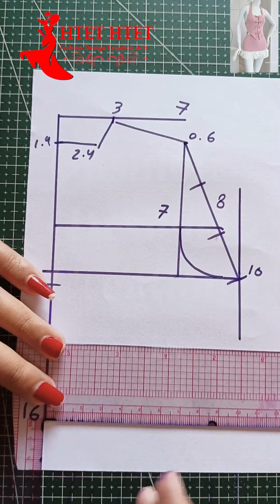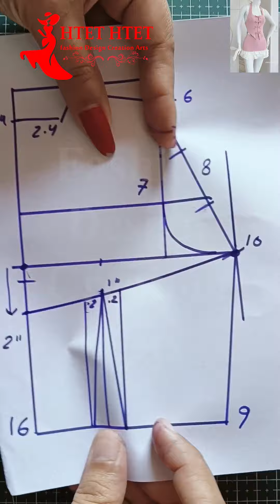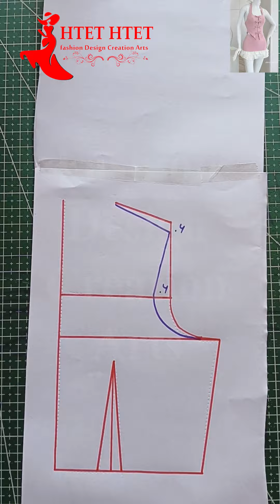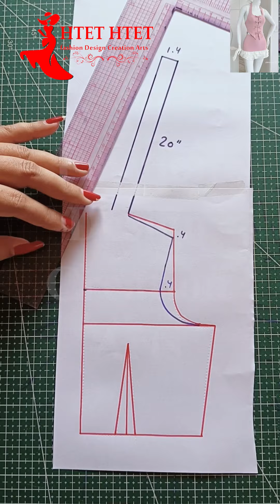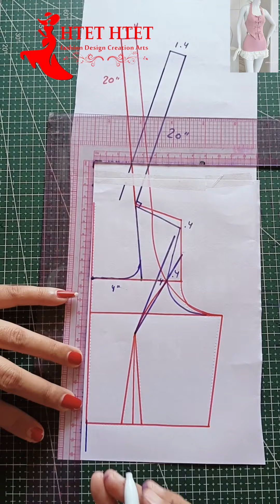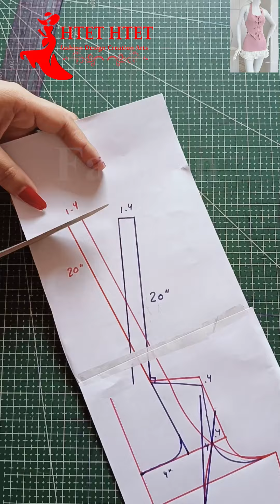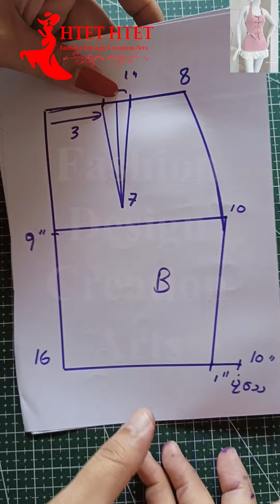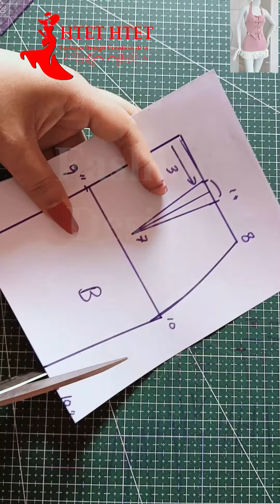Skirt & Croptop ပတ်တန်ဆွဲနည်း